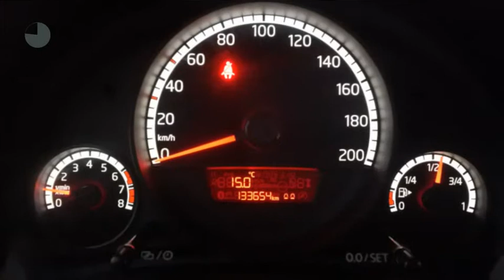Volkswagen up! 1.0 MOVE UP! BLUEMOTION Airco/ Nav/ Cv